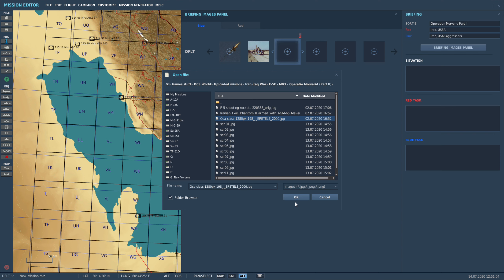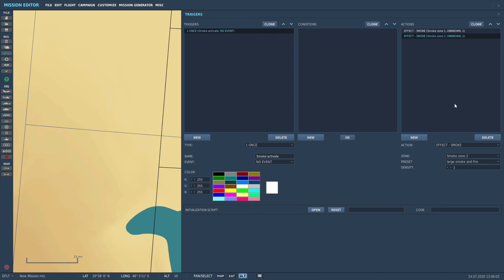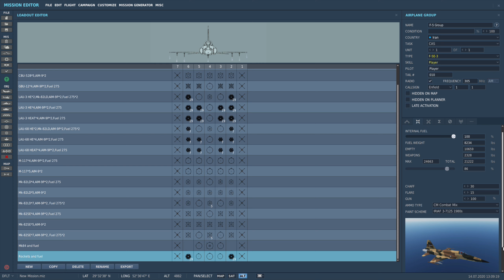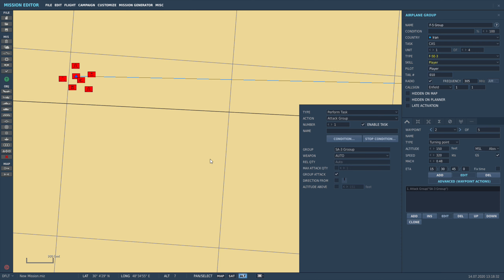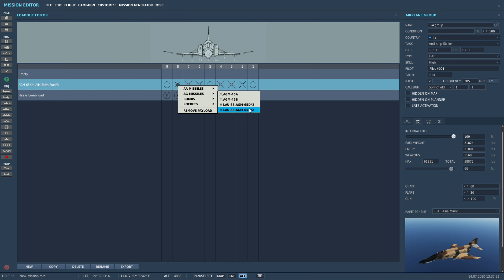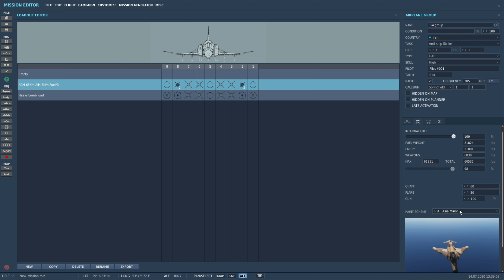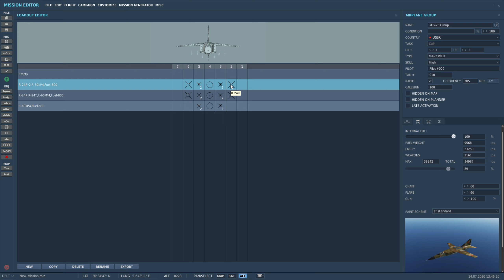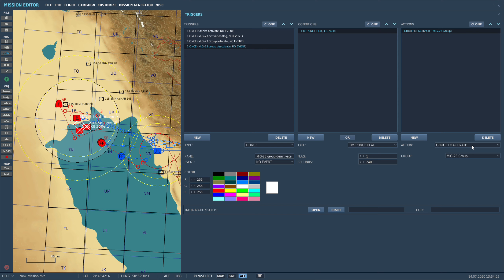DCS World - Editor misija - Hrvatski tutorial - 02 (primjer izrade misije) - English subs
U ovom videu pokazujemo primjer izrade misije od početka do kraja. Kako ova misija izgleda kad se odigra, možete vidjeti u ovom videu: